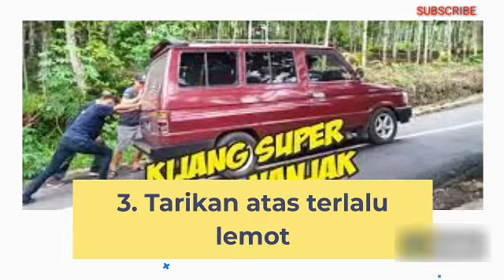6 KEKURANGAN KIJANG SUPER DAN KELEBIHAN NYA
Toyota kijang super siapa yang tak kenal mobil sejuta umat ini selain terkenal bandel dan cukup boros berikut kekurangan dan kelebihan kijang super